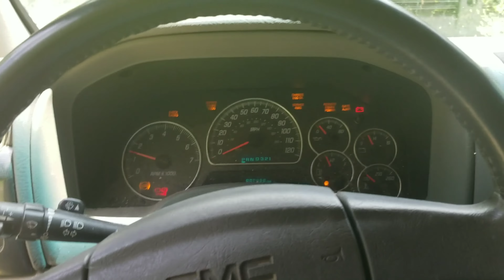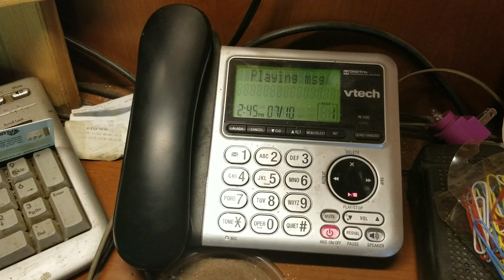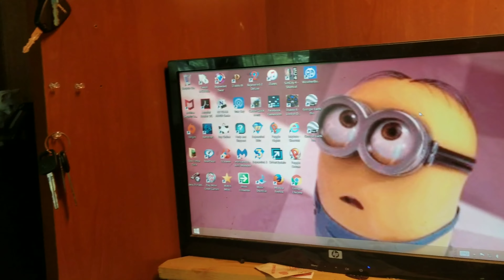You're Fired!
After getting my truck working,  I got a call from foodlion saying I've been fired.